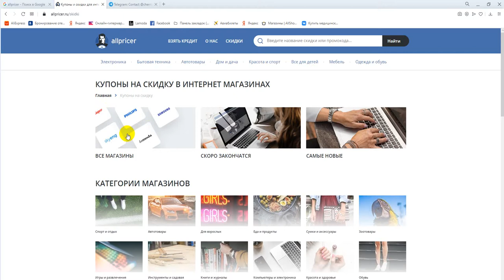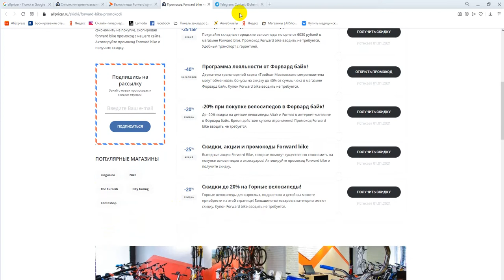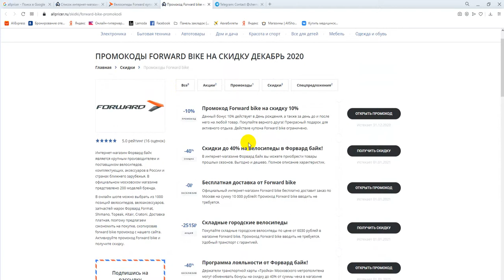Промокод Forwardbike на скидку - Купоны Форвард байк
Получаем промокод на Forwardbike: промокод Forwardbike, скидки и акции. Как получить промокод Forwardbike? Поиск промокодов Forwardbike можно на сайте, ссылка выше в описании! Для активации необходимо нажать "открыть промокод Forwardbike", либо получить скидку для интернет-магазина Forwardbike.
Промокоды Forwardbike на скидку - активируйте, время действия промокодов ограничено! Предложения постоянно обновляются!